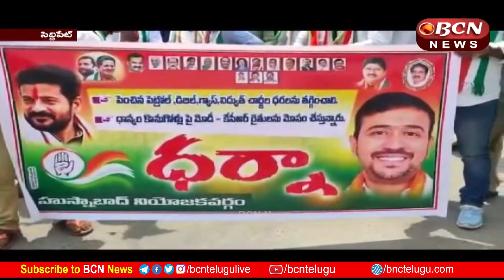పెరిగిన పెట్రోల్ డీజిల్ ధరలు, విద్యుత్ ఛార్జీల నిరసనగా సైకిల్ ర్యాలీ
సిద్దిపేట జిల్లా హుస్నాబాద్ లో పెరిగిన పెట్రోల్ డీజిల్ ధరలు, విద్యుత్ ఛార్జీలు, దాన్యం కొనుగోలు విషయంలో కేంద్ర, రాష్ట్ర ప్రభుత్వాల వైఖరికి నిరసనగా కాంగ్రెస్ పార్టీ ఆధ్వర్యంలో సైకిల్ ర్యాలీ నిర్వహించారు. అనంతరం , ప్రధాని మోడీ, సీఎం కేసీఆర్ ల దిష్టిబొమ్మను దహనం చేశారు. పెరిగిన పెట్రోల్ డీజిల్ ధరలను కేంద్ర ప్రభుత్వం వెంటనే తగ్గించాలని కాంగ్రెస్ పార్టీ పట్టణ అధ్యక్షుడు ఆక్కు శ్రీనివాస్ డిమాండ్ చేశారు. . బీజేపీ రాష్ట్ర అధ్యక్షుడు ఎంపీ బండి సంజయ్ తన ప్రజా సంగ్రామ యాత్రలో హుస్నాబాద్ కు వచ్చినప్పుడు యాసంగిలో ప్రతి ధాన్యపు గింజను , ప్రధాని మోడీతో మాట్లాడి కొనేలా చేస్తానని రైతులకు ఇచ్చిన హామీ ఏమైందని ప్రశ్నించారు. . కేంద్ర రాష్ట్ర ప్రభుత్వాలు సామరస్యంగా చర్చించి పరిష్కరించుకునే సమస్యను అనవసరంగా రాద్ధాంతం చేస్తున్నాయని డిసిసి అధికార ప్రతినిధి కేడం లింగమూర్తి ఆగ్రహం వ్యక్తం చేశారు